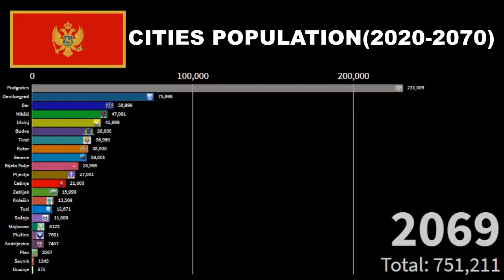Future of Montenegro cities population(2020-2070).